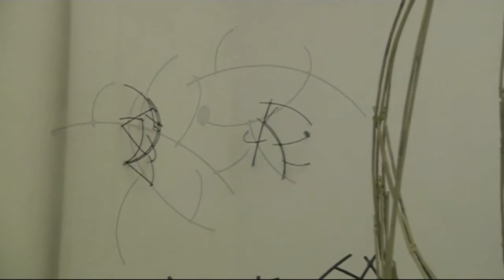Bilbao JOSE ZUGASTI Galería Vanguardia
F R U T O T E R R E N A L
Muestra en la Galería Vanguardia de Bilbao. 2012. Vídeo Zugasti

.El mundo de la forma, atracciones y órbitas, conformación de animales, plantas y demás elementos físicos...Aplicación de ideas visuales de representación de la fragilidad, del peso, movimiento e inestabilidad. de estructuras arquitectónicas al servicio de la representación de tiempos humanos...,sugerencias en el crecimiento y maduración de formas, tiempo existencial, transparencia en el espacio.

José Zugasti 2012
Exposición Galería vanguardia
8 de marzo al 4 de mayo del 2012